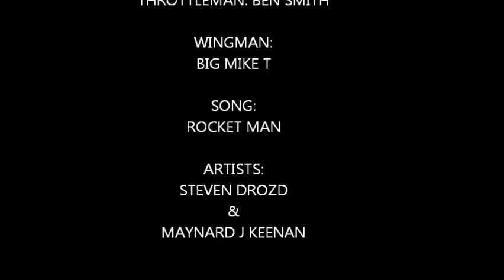BRUNO PEREZ 4 22 2012